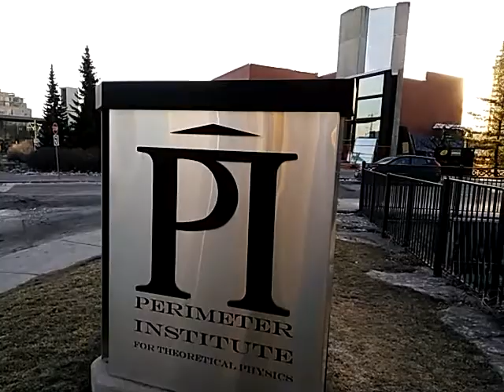Perimeter Institute 360 view off Caroline St.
Video also captures Silver Lake, Waterloo Park, Waterloo Public Library, Knox Presbyterian Church, Shopify, CIGI & Canadian Clay & Glass on January 26, 2018.